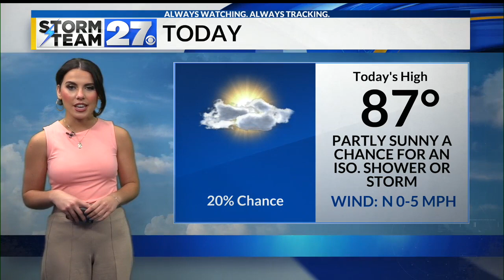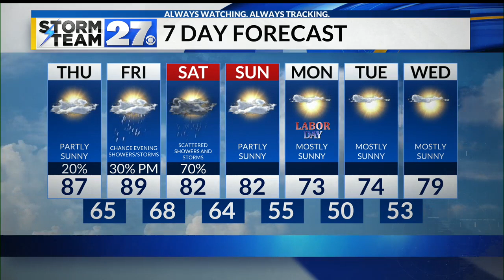Hot and humid day, Labor Day weekend rain chances